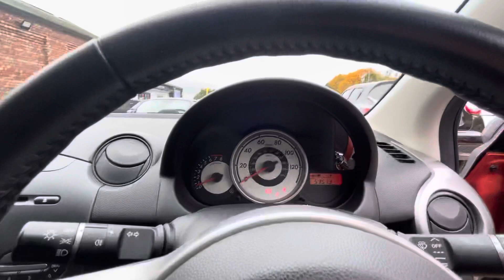Mazda 2 2009 In-depth Video